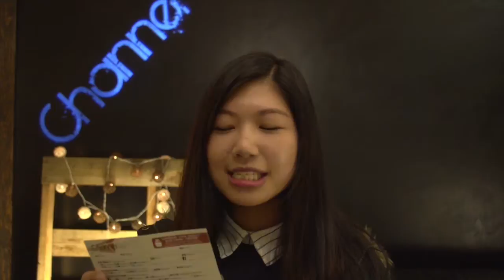Channel 敬拜 | News 4.2.2017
Till All Nations Worship
• Disciple Making • Missional Living • Gathering & Scattering